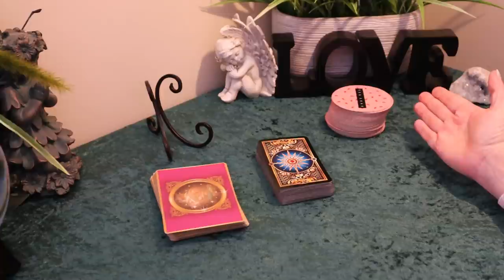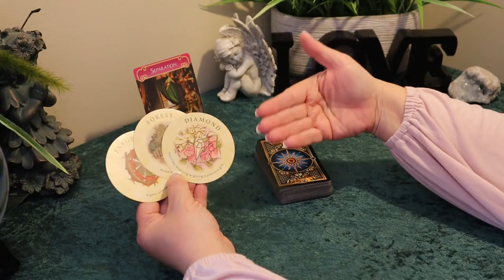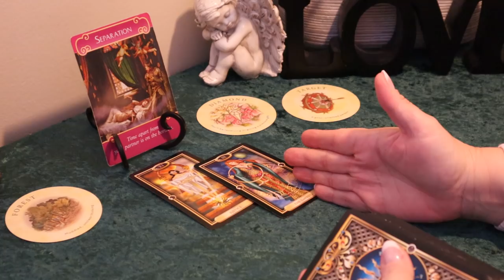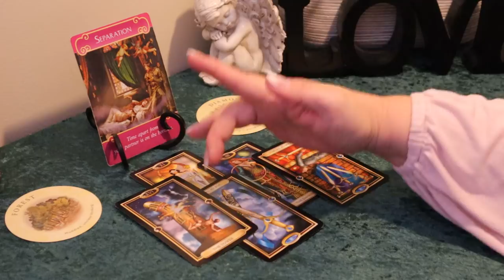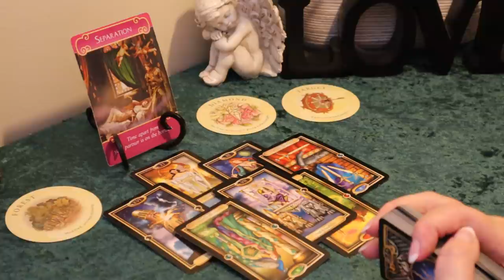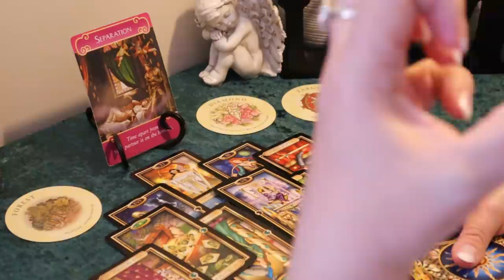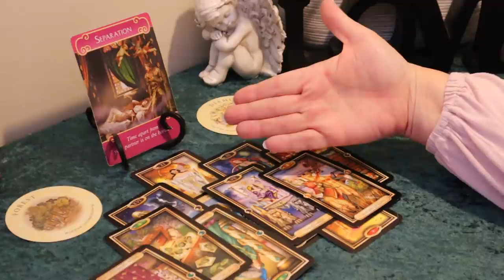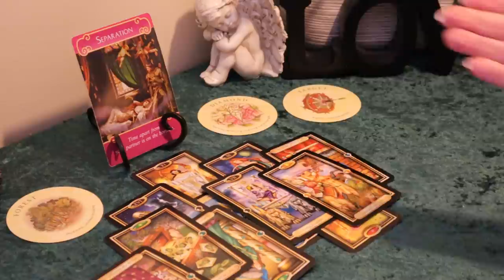Libra June 2020 Tarot Reading...Moving Forward with a New Love...Libra Tarot Reading